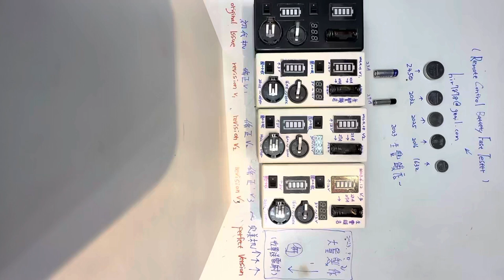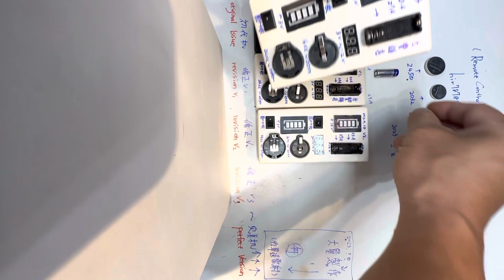Remote Control Battery Fast Tester Full Movie